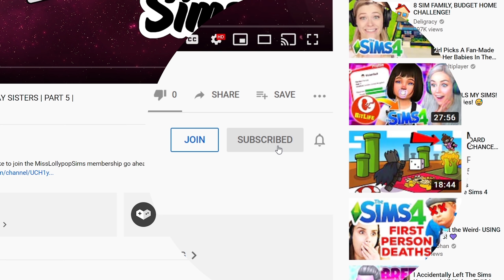YOU CHOOSE THE FINAL BABYDADDY!👪 | THE SIMS 4 | 100 BABY CHALLENGE👶🍼 | PART 44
◾ Sorry that this video took so long to make! I'm glad i could finally get it out to you all and I'm so glad to finally be back regularly making content for you all. 2020 is going to be a big year for us!

◾ If you're on IOS and would like to join the MissLollypopSims membership go ahead

◾ Babies: 26

◾ Upload Schedule:

Monday ✅
Tuesday ❌
Wednesday ✅
Thursday ❌
Friday ✅
Saturday ✅
Sunday ❌

◾ Computer Specs💻:

Operating System: Windows 10 64-bit
Processor: Intel Core i7 7700K 4.2 ghz - OC to 4.8ghz
Graphics Card: NVIDIA GeForce GTX 1080ti
RAM: 16GB DDR4 Memory
Drives:
1TB SSD - GAMES
512GB M.2 MVMe SSD - WINDOWS 10 PRO
256GB SSD - EDITING
1TB HDD - RECORDING